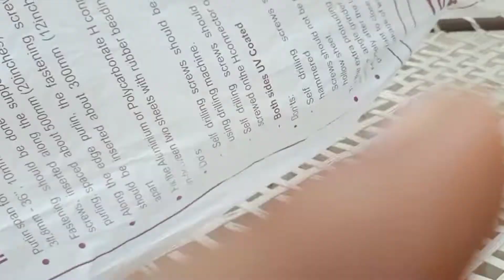चुलीवर चिक हटून केल्या गावरान पद्धतीने कुरडया